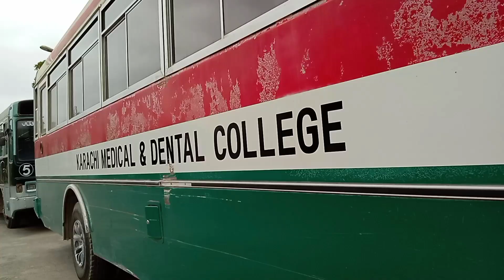Beauty of Karachi Medical & Dental College (KMDC) || A visit to KMDC